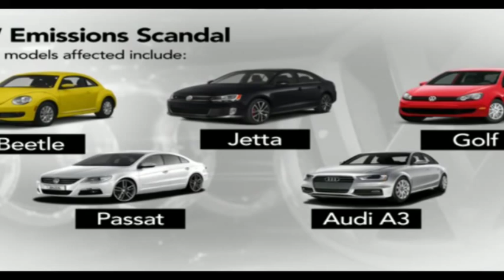EDHE NE BRITANINE E MADHE MILIONA MAKINA TE GRUPIT VW TE PREKURA NGA MANIPULIMI LAJM